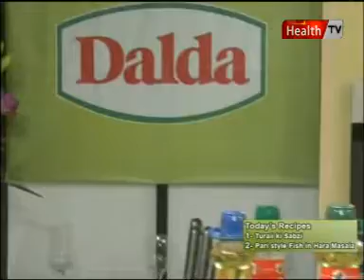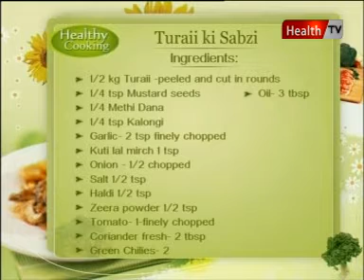''Healthy Cooking'' Ep # TURAII KI SABZI PARI STYLE FISH IN HARA MASALA Part 3 29 DEC 11 Health tv